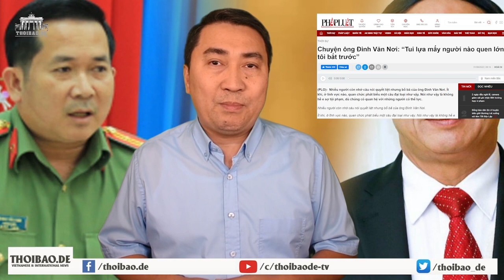Chủ tịch QH Huệ Vương xem đạo đức cách mạng là “giẻ rách”. Ông Tổng nuôi đệ tử thất bại?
Mất lòng tin vào giáo dục trong nước, các lãnh đạo lũ lượt đưa con, em sang các nước Tư bản du học. Còn người dân thì sao?